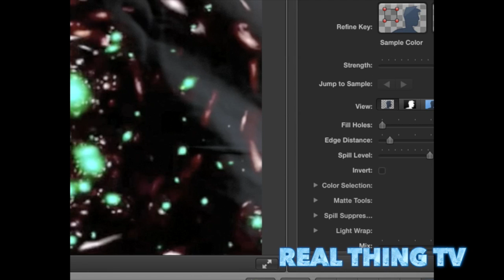Huge asteroid capable of wiping out entire country is on near-collision course with Earth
Huge asteroid capable of wiping out entire country is on near-collision course with Earth. A mammoth asteroid measuring 1,000-metre wide in on course to narrowly miss Earth within days, NASA predicts.
The object called ‘2014-YB35’ is predicted to skim the Earth on Friday travelling at more than 23,000 mph in space.
It is not unusual for small meteorites to pass close by, however one of this size is a very rare occurrence and poses a very real threat, an expert told the Express.
Any impact would trigger devastating changes in the climate, earthquakes and tsunamis.